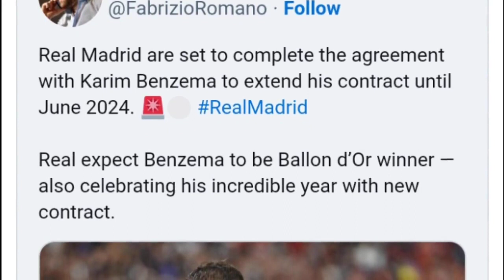អ្នកចាត់ការ Omonia ថា​ដឹង​ចំណុច​ខ្សោយ Man Utd ហើយ ចាំ​តែ​ត្រៀម​ទៅ​ជើង​ទី​ពីរ,​វ័យ២២ឆ្នាំសោះ Haaland​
**ចំណងជើងព័ត៌មាន​កីឡា**
-អ្នកចាត់ការ Omonia ថា​ដឹង​ចំណុច​ខ្សោយ Man Utd ហើយ ចាំ​តែ​ត្រៀម​ទៅ​ជើង​ទី​ពីរ។
-លេងសើចម៉េចបាន! បែកធ្លាយត្រឹមវ័យ២២ឆ្នាំសោះ Haaland សល់លុយខ្ទង់លានដុល្លារទៅហើយ។
-Scholes ថា Ronaldo ត្រូវ​តែ​ជាប់​ជម្រើស​ដំបូង​ដដែល តែ United គួរ​ដក ២ រូប​នេះ​វិញ ពេល​ប៉ះ Everton។
-Messi បង្ហើបពីការប្រកួត World Cup ចុងក្រោយរបស់ខ្លួន សម្រាប់អាហ្សង់ទីន។
-Ten Hag ថាកូនក្រុមម្នាក់នេះខឹងខ្លាំងណាស់ពេលអត់បានចូលលេងទល់នឹង Man City។
-Lothar Matthaus ប្រាប់ Southgate ឱ្យដាក់កីឡាករម្នាក់នេះ លេងគ្រប់ប្រកួតនៅ World Cup។​
-Fabrizio Romano ថា Real Madrid ជិតនឹងបន្តកុងត្រាថ្មីថែម២ឆ្នាំដល់តារាឆ្នើមខ្លួនម្នាក់នេះ។
-Ten Hag សរសើរកីឡាករ៣រូបនេះ ក្រោយ Man Utd ឈ្នះ Omonia ទាំងលំបាក។
-មេធំ Perez ចុចឈ្មោះអតីតតារាឆ្នើម R.Madrid មកជំនួសតំណែង Ancelotti នៅពេលគាត់ចាកចេញ។
-Moyes ជឿថា​ក្រុមរបស់គាត់​ត្រឡប់មកវិញ​ហើយ ក្រោយឈ្នះ Anderlecht។
-Ferdinand លើកសរសើរថាជម្រើសជាតិអង់គ្លេសម្នាក់នេះល្អជាង Gerrad, Lampard ឬសូម្បី Scholes ទៀត។
-Walker របស់ Manchester City ត្រូវអវត្តមានច្រើនសប្តាហ៍ ដោយសាររបួសពោះ។
បាល់ទាត់អន្តរជាតិ​
កីឡាបាល់ទាត់
ពត៌មាន​កីឡា​បាល់ទាត់​
Football News
Cristiano​ Ronaldo
Neymar​ Jr
Liverpool
Barcelona
Real Madrid
Omonia Nicosia
Neil Lennon
Erling Haaland
Paul​ Scholes
Marcus​ Rashford
Jadon Sancho
Antony
Anthony​ Martial
Erik Ten Hag
Jude Bellingham
Fabrizio Romano
Karim Benzema
Raul
David​ Moyes
Pep Guardiola
Kyle Walker
PSG
Arsenal
Chelsea
Ligue 1
La Liga
Sport News
English Premier League
Serie A
International Football